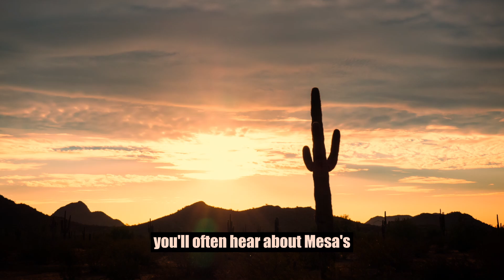📚 Arizona Slang 101: 🌵 Discover Arizona: Unique Words and Desert Phrases 🌄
Hey everyone! Today, we're diving into some unique words and phrases from Arizona.

Arizona, known for its stunning desert landscapes and rich cultural heritage, has some distinctive English terms and local slang. Here are a few interesting ones:

"Mesa" - This Spanish word, which means "table," is commonly used in Arizona to describe flat-topped mountains or hills. You’ll often hear about mesas when discussing the state’s geography.

"Phoenix Suns" - While this is actually a basketball team, it’s an integral part of Arizona’s local culture. The Suns are a major part of the state's sports scene, and their name often comes up in conversation.

"Sunset Boulevard" - In Arizona, this term might refer to the beautiful and often colorful sunsets seen in the state. Arizona is famous for its dramatic and picturesque sunsets, and you might hear locals refer to their favorite spots for watching them.

"Cholla" - This term refers to a type of cactus found in the Sonoran Desert. The cholla cactus is known for its spiny branches and is a common sight in Arizona's desert landscape.

"Hotter than a sauna" - This phrase is used to describe the extreme heat in Arizona, especially during the summer months. It’s a playful way to highlight how intense the heat can be.

If you have more local terms or if we missed something important, please share in the comments!

If we made any mistakes, we apologize and would appreciate your corrections in the comments!

Arizona, known for its stunning desert landscapes and rich cultural heritage, is home to a variety of unique terms and expressions. The state's dramatic scenery includes flat-topped mesas, expansive deserts, and vibrant sunsets. Arizona’s largest city, Phoenix, is also home to the Phoenix Suns basketball team, which plays a central role in the local sports scene.

The term "mesa" comes from Spanish and means "table," referring to the flat-topped landforms that are prominent in Arizona's geography. The "Phoenix Suns" are a key part of Arizona's local culture, reflecting the state's passion for sports. Arizona is renowned for its breathtaking sunsets, often referred to in phrases like "Sunset Boulevard," and its distinctive flora, such as the "cholla" cactus, which is native to the Sonoran Desert.

The intense heat, especially during summer, is humorously described as "hotter than a sauna," capturing the extreme temperatures experienced in the state. Arizona’s landscape and climate make it a unique and fascinating place, full of distinctive words and expressions that reflect its diverse environment and vibrant culture.

🌵 Discover Arizona: Unique Words and Desert Phrases 🌄
🏜️ Arizona Slang: From Mesa to Cholla 🌞
🏀 Phoenix Suns and More: Dive into Arizona's Local Terms 🌟
🌅 Sunset Boulevard and Beyond: Explore Arizona’s Unique Language ✨
🔥 Hotter Than a Sauna: Arizona’s Distinctive Expressions 🏜️
Hashtagler ve Emojiler

English Lesson
English Learning